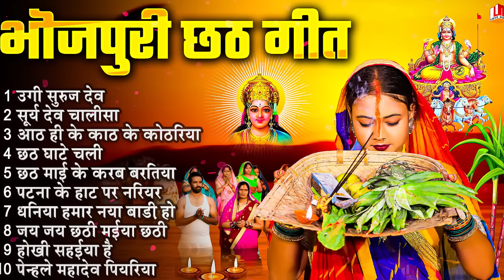Video | छठ के सुपरहिट वीडियो गीत | New Chhath Geet Special Video 2024